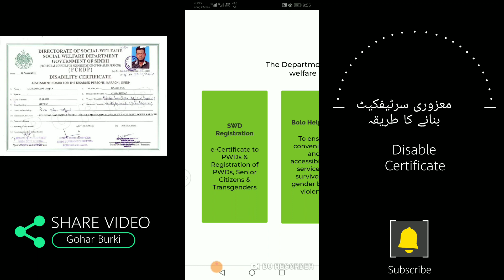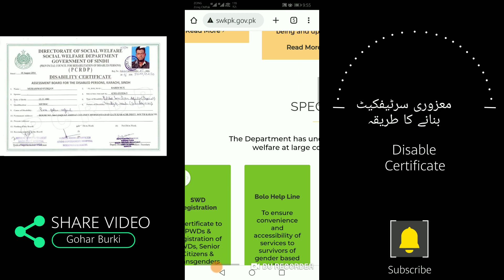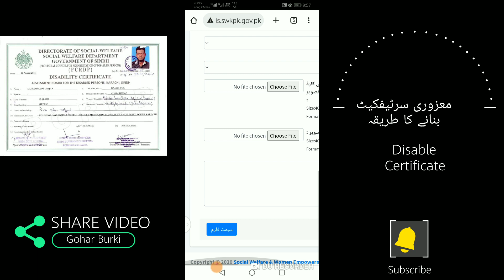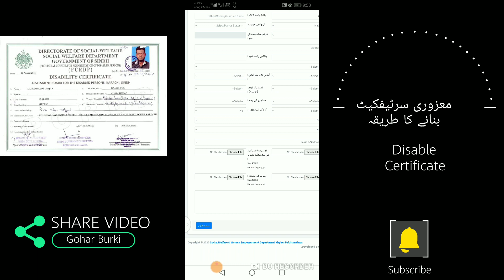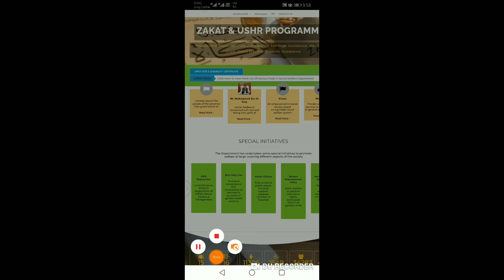how to make disability certificate in pakistan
To obtain a Disability Certificate, you can follow these steps:

Consult a Doctor: You need to see a medical professional who can diagnose your condition and issue a medical certificate.
Complete the Application Form: Obtain an application form from the local authority or the disability department in your state. Fill in the required information and submit it along with the medical certificate.
Attach Supporting Documents: Depending on the type of disability, you may need to provide additional supporting documents such as proof of identity, proof of income, or proof of residence.
Wait for the Processing Time: Once you have submitted the application, the local authority or disability department will process it. This may take a few weeks, so be patient.
Collect the Disability Certificate: Once the certificate is ready, you will be notified to collect it from the local authority or disability department.